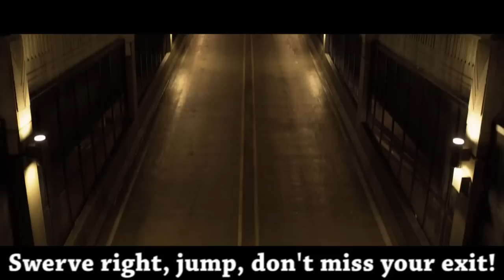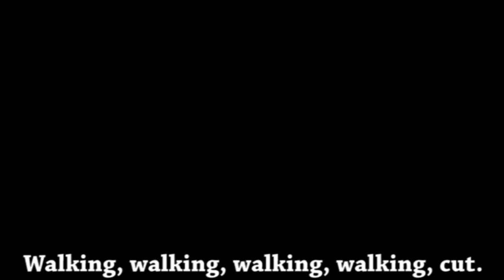LITERAL Tron Legacy Trailer Parody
Tron Legacy.  Literally.

Tron Legacy Literal Trailer

LYRICS (written out by cezrulez)

cezrulez

Heres the lyricks for tron!
Motorcycle, switch lanes, reckless.
Swerve right, jump, don't miss your exit!
Driving uphill, pan up quickly.
Panning down, you have arrived at Flynn's
Rear-view mirror, focus.
Enter, turn on flashlight.
SWITCHBOX!
Flip it, games all turn on.
Top-view walking, tilt up pan down.
Ignore the other arcade games.
Towards the only one that matters,
TRON.
Blue light, look at a quarter.
Insert quarter, gets rejected.
Pick it up, don't waste your quarter.
Look at the arcade game, touch it.
Tron rotating, cut.
Shhhhh.
Wipe the dust off of a touchscreen.
Oh @*#$, turn around, something's rising.
Lens lights up, light grows to blinding, cut.
Megatron gateway floating downwards.
People look small, LIGHTNING, fade out.
Laser-tag, wait, that's a spaceship.
Looking down, things are rotating.
Light-cycle speeds past, going to a building.
Fade to a hot chick on a bench, look left.
Tiny hand-held stargate, rack-focus.
Elevating bad guys, wide shot bad guys.
Step on the light floor, throw, deflect it.
Blonde chick bounces, creepy guitar.
Light car peels out, frisbee jetpack zoom.
Walking, walking, walking, walking, cut.
JEFF BRIDGES!
Chunks of light come outta nowhere,
Spin randomly, then they spell...
Tron. Legacy. Eee, eee, eee.

Fan Page!

Tron: Legacy is an upcoming 2010 science fiction film. It is a sequel to the 1982 Academy Award-nominated film Tron. Joseph Kosinski makes his feature film directorial debut with Tron: Legacy, while the previous film director, Steven Lisberger, returns as a producer. Jeff Bridges reprises his role as Kevin Flynn, and Bruce Boxleitner his roles as Alan Bradley and Tron, while Garrett Hedlund portrays Flynn's now-adult son, Sam.[3]  The other cast members include Olivia Wilde, Beau Garrett, Michael Sheen and John Hurt.[1]  At over twenty-eight years, this film marks the longest gap between a live-action film and its theatrical sequel in Hollywood history.[4][5]

According to the teaser trailer shown at the 2008 and 2009 San Diego Comic-Con, the film will be presented in Digital 3D and IMAX 3D.[6] On September 3, 2009, Walt Disney Pictures announced that Tron: Legacy will appear in theaters on December 17, 2010.